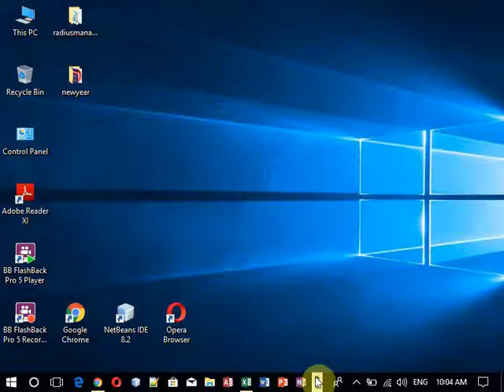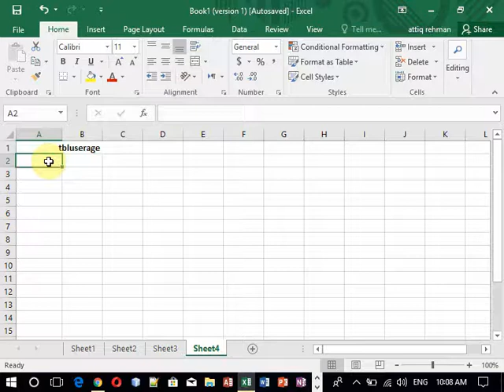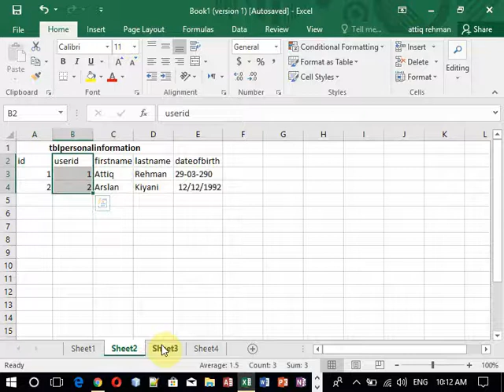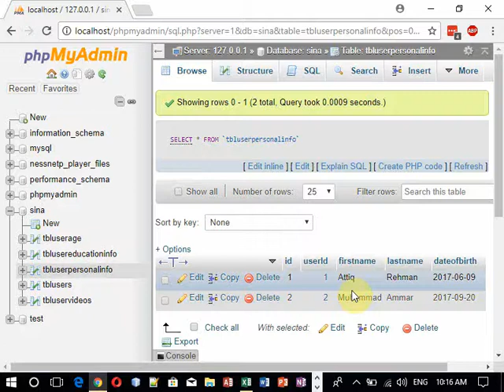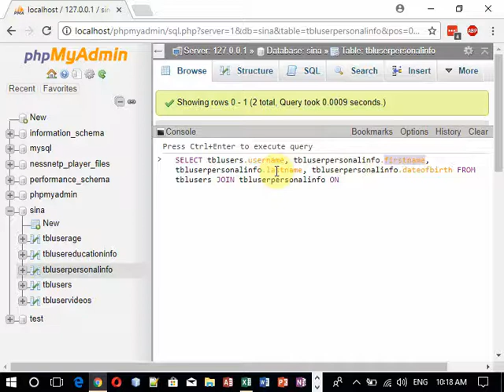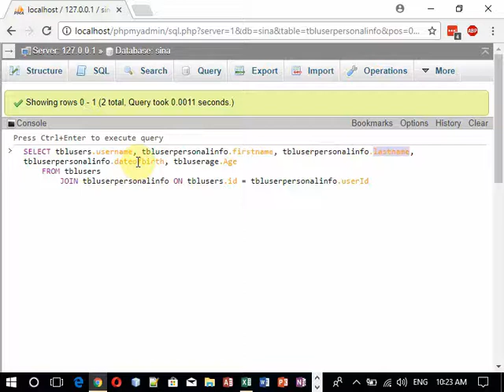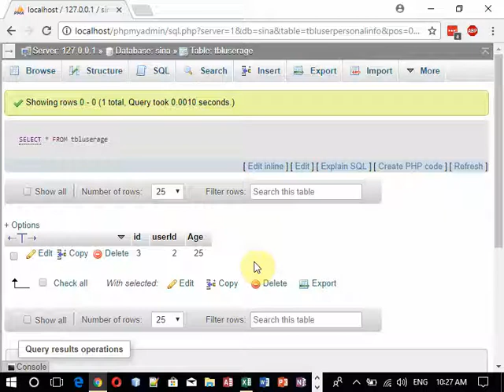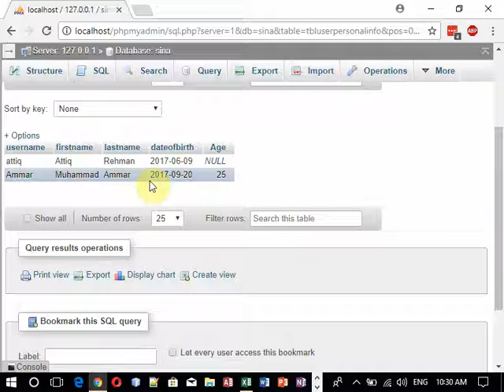Lecture 7 MySQL Left join of Three Table Part 3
In this lecture you learn about the query of left join in MySQL.